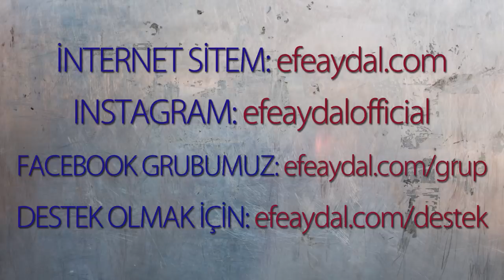"Kadınlar Paraya Tapar" Sözü Doğru Mu?